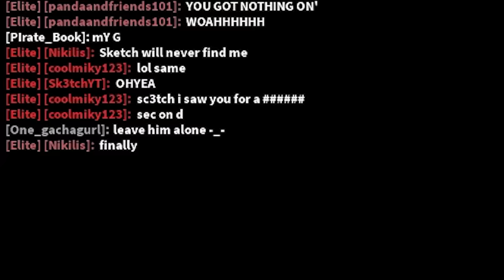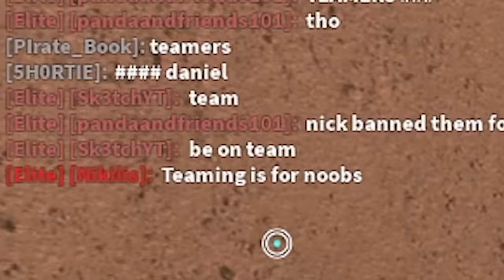Murder Mystery 2 but I KILL THE OWNER..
Today I played murder mystery 2 with the OWNER / CREATOR of the game Nikilis.

super nice guy.

love him long time.